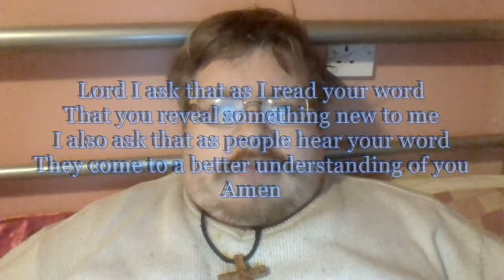Daily Visual Bible: Deuteronomy 18